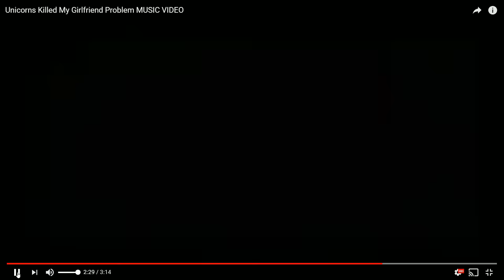Daz Watches Unicorns Killed My Girlfriend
Suite 57,
2 Mount Sion,
Tunbridge Wells,
Kent
Tn1 1UE